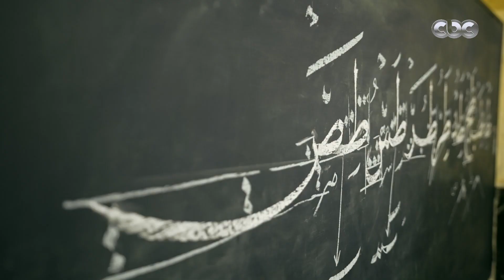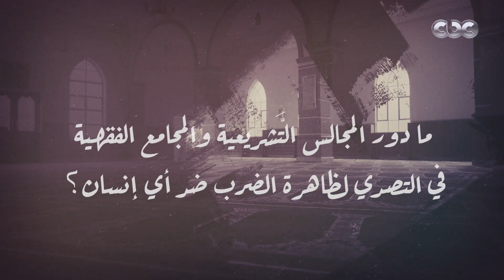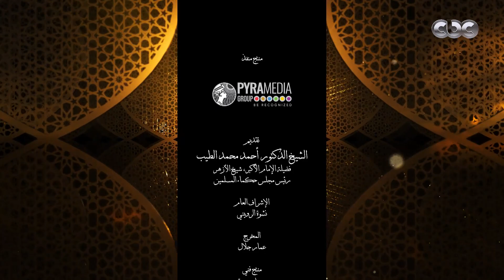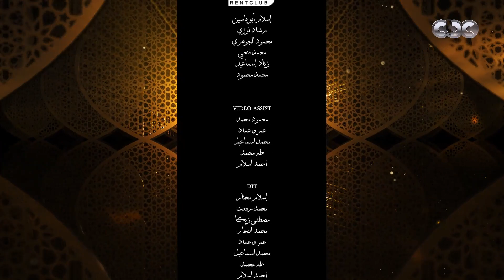حلقة جديدة من الإمام الطيب عن ضرب الزوجة"4 " مع د. أحمد الطيب الإمام الأكبر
برنامج الإمام الطيب يقدمه الإمام أحمد الطيب شيخ الأزهر الشريف، ورئيس مجلس حكماء المسلمين ويعد واحدا من أهم البرامج الخاصة بالدروس الدينية والذي يناقش القضايا الاسلامية و تساؤلات الناس حول الدين